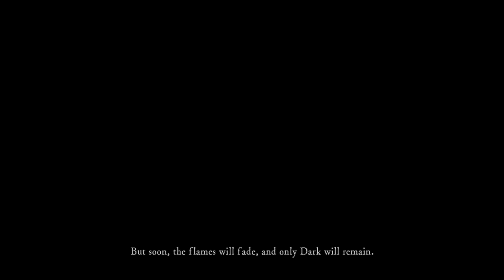Dark Souls: Remastered - One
It's time to die.

Suffer along with PJL over what was once a Thanksgiving break, but now it hardly seems to matter.

To note: Audio level wildly inconsistent during certain exuberant musical sequences, resolved in future installments. My apologies.